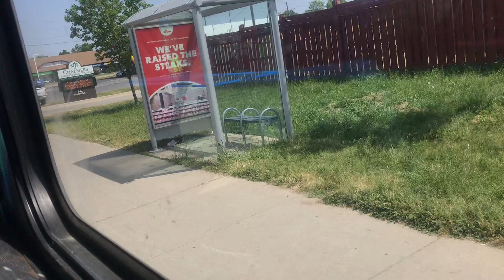10 Huron & Barker East bound to pond mills plaza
10 Huron & Barker LTC LondonTransit LondonTransitComission hybrid #172 TransitFlyer#172